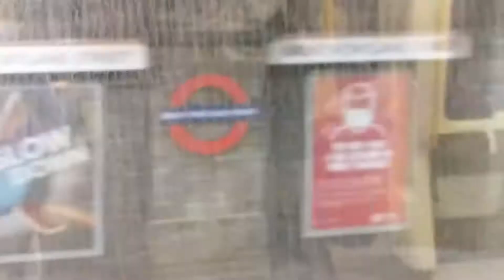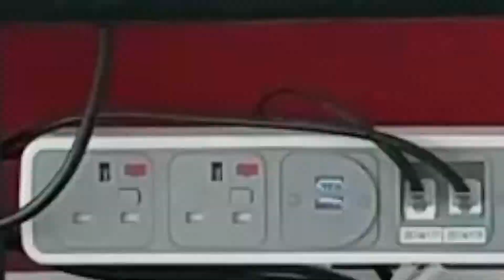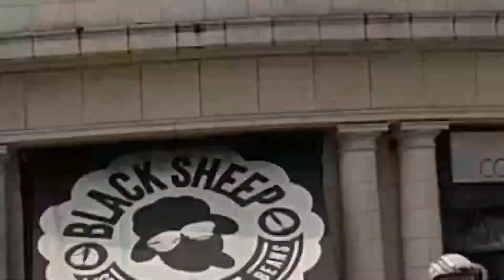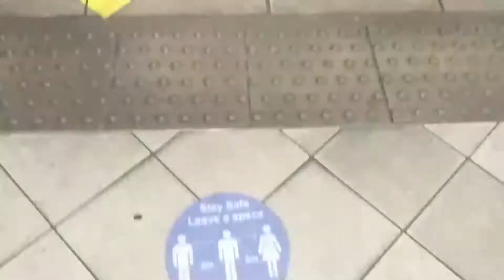London underground travel after 6 months in lockdown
My journey from Greater London to Central London on the 4th September 2020. This was my first London underground travel after 6 months in lockdown. Totally different experience.